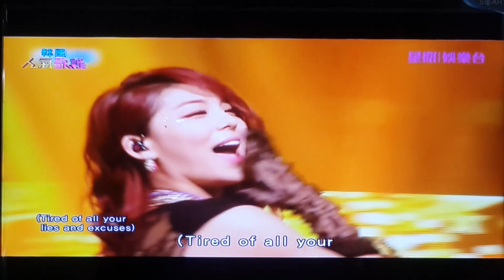Ailee (에일리)（李藝真） ~'U&I' 20130902 132901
韓國歌手Ailee（李藝真）被封為「韓國碧昂絲」、「韓國鐵肺歌后」稱號，相隔6年確定再度來台，主辦單位將在7月2日於台北國際會議中心舉辦「Ailee CONCERT IN TAIPEI 」演唱會，除了與久違的台灣歌迷相見，更許願能趁空去逛夜市跟品嘗小籠包美味。